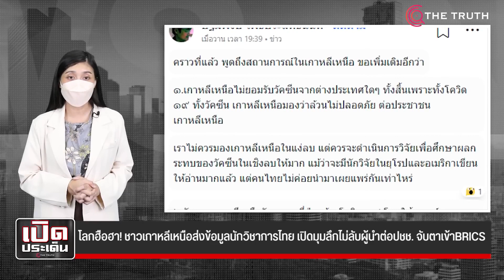จับตา เกาหลีเหนือ! ส่งข้อมูลสุดลับ เปิดเกมหนัก "ท้ารบสหรัฐ"